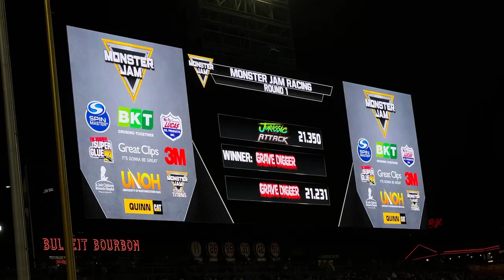Balapan malam hari mobil monster, aksi gila para driver mobil monster